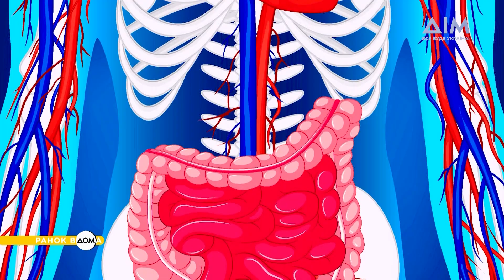Що їсти, щоб знизити тривожність? Поради від експертів "Ранку Вдома"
Правильне харчування здатне покращити когнітивні здібності, особливо якщо регулярно споживати продукти, багаті на поліненасичені жирні кислоти. Деякі з цих продуктів можуть також допомогти знизити тривожність. Про те, які саме продукти мають такий вплив і як вони працюють, дізнавайтеся у програмі "Ранок Вдома". Не пропустіть шанс зробити свій раціон кориснішим для мозку та емоційного стану!